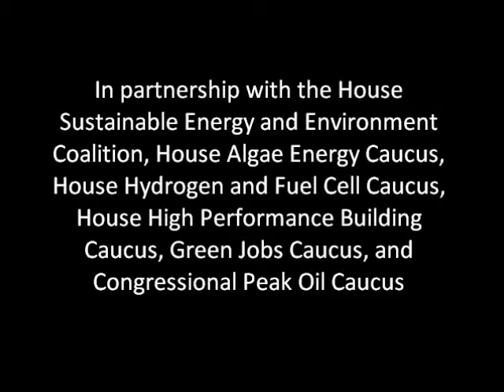Panel on Smart Grid